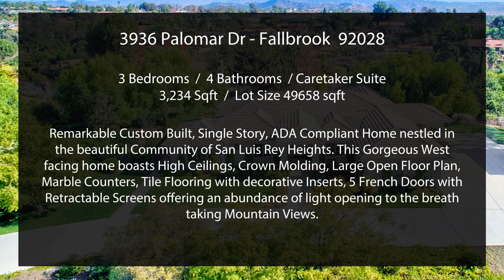3936 Palomar Dr, Fallbrook 92028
3936 Palomar Dr, Fallbrook 92028
$895,000
3 beds / 4 baths
3,234 sqft
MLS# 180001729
Presented by :   Nicole Amiatu / Sea Coast Exclusive Properties
CalBRE # 01375133
Remarkable Custom Built, Single Story, ADA Compliant Home nestled in the beautiful Community of San Luis Rey Heights. This Gorgeous West facing home boasts High Ceilings, Crown Molding, Large Open Floor Plan, Marble Counters, Tile Flooring with decorative Inserts, 5 French Doors with Retractable Screens offering an abundance of light opening to the breath taking Mountain Views. Recessed Lighting throughout, Walls reinforced for Handrails, 4-car Garage with Epoxy Floors, Enclosed Soffits & so much more. This is a remarkable home on 1.14 acre of land! The large, open floor plan is perfect for formal and casual entertaining as well as spending time with your family. The abundance of light from the 5-French doors fill the home and showcase the Mountain View. The Kitchen is open to the Living Room and offers an exceptional amount of storage with soft close drawers and organizational shelving to optimize space. The attention to detail was not overlooked with the high end fixtures and appliances. A spacious room off the Living Room displays Custom Copper Doors and a Decorative Ceiling. This room is a perfect sitting room, formal dining room or office. The 20-inch tile flooring with decorative inserts are throughout the home. Central Vac, 2 AC Units and 2 Heaters, an Over-sized Laundry Room could be used for a partial Office or Craft Room. ADA Compliant yet still built for All to enjoy with wide hallways, reinforced walls for handrails, His and Her full Baths in the Master Suite with a Covered Patio retreat just outside the French doors. Bedroom #2 is located on the other side of the home offering privacy to the Master and the 3rd Bedroom is also a Care-Givers quarters. This Suite has a private on-suite, small kitchenette and Private Entrance yet still opens to the home. A Must See for any Buyer looking for a Beautiful Single Story Home.